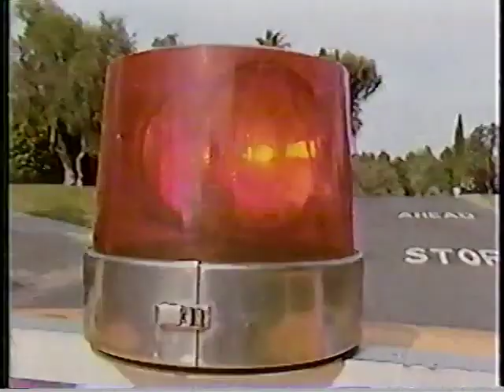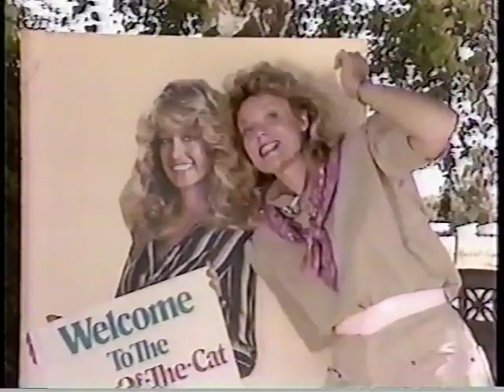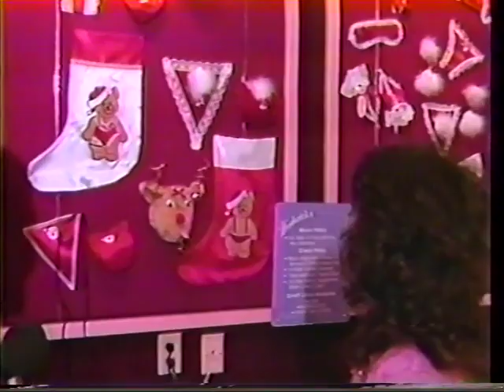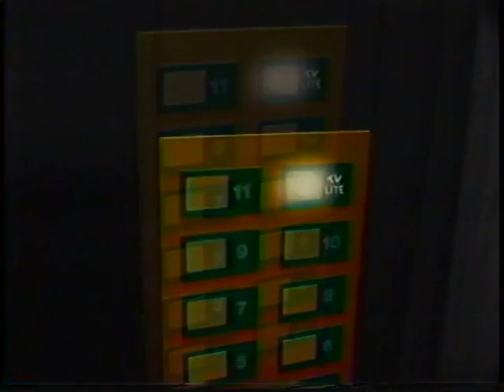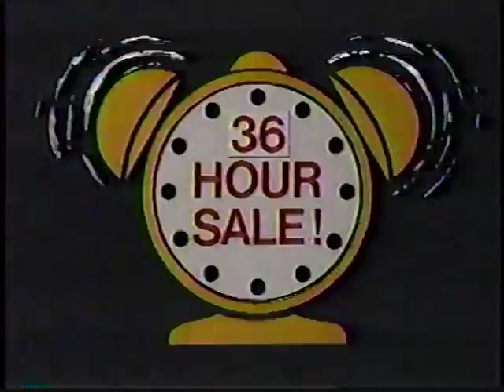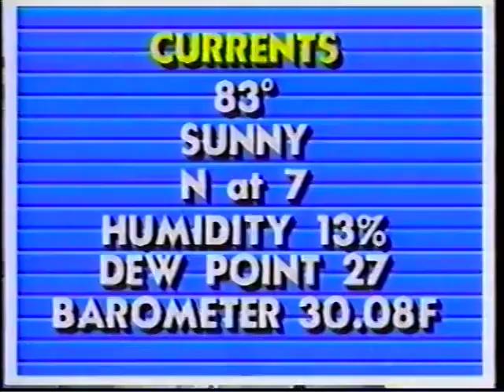Career of Steve Swienckowski. S-P 59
TV Lite at the Zoo!
TV Lite highlights
BobCat Goldthwaite
WHO-TV, Des Moines